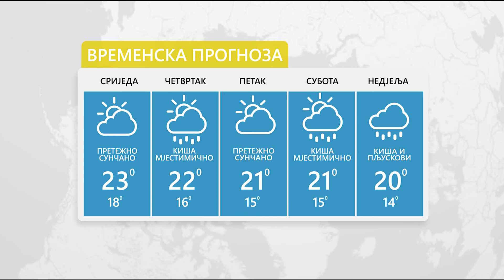Vrijeme- Sutra mjestimično sa kišom 26.05.2021.